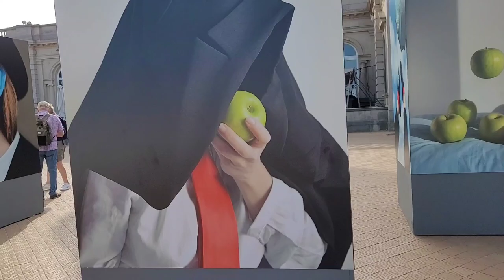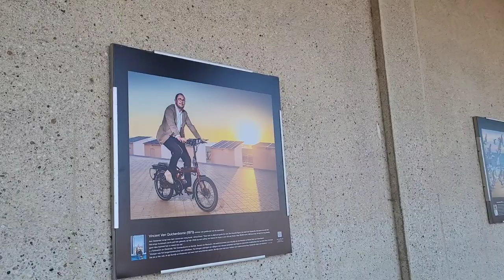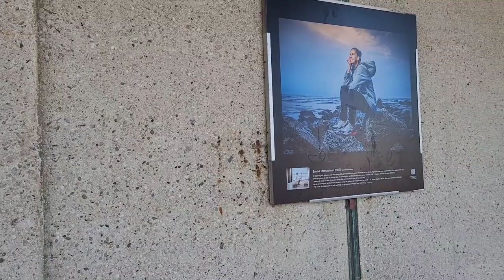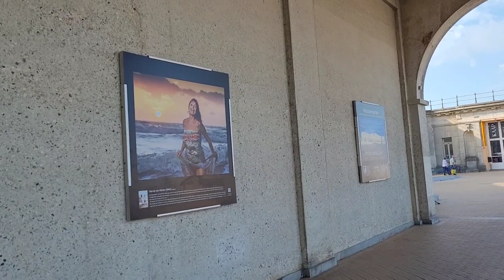Oostende - أوستند | 11/9/2023